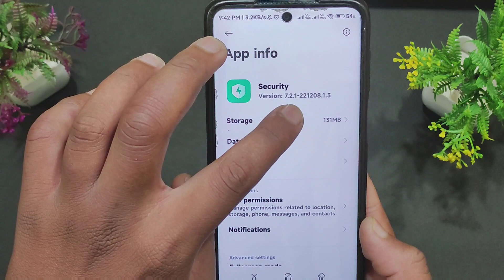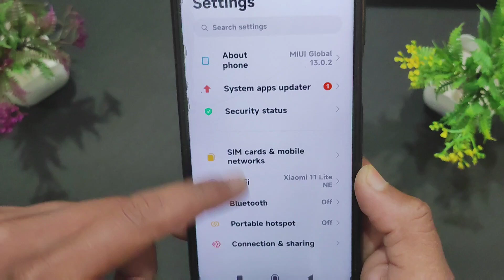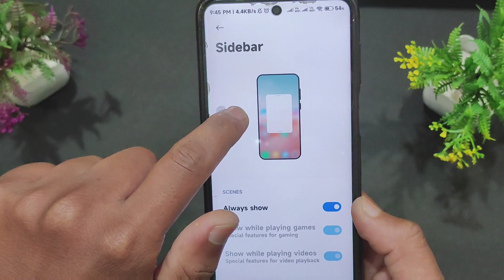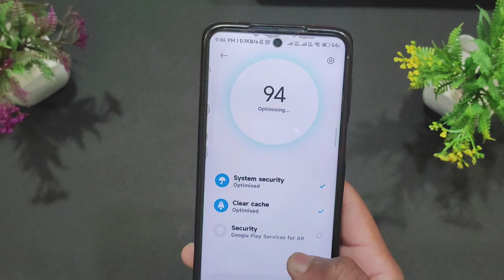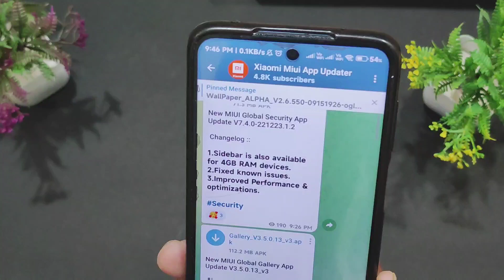Enable Sidebar in Any Redmi Poco 4GB Ram Devices 🔥🔥 | Sidebar Full Features Enable in Redmi Poco